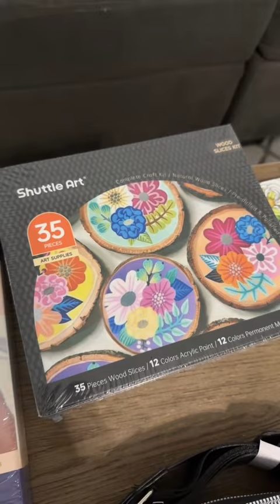EVERYTHiNG we got our TEEN DAUGHTER for CHRiSTMAS!🎄🎁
What I got my kids for Christmas - Teen
Edition!🎄🎁
This is everything we got our 15 year old daughter Gracelynn for Christmas this year! I'm so excited for her to open all these presents on Christmas morning!